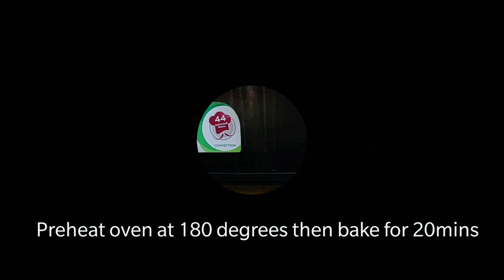పర్ఫెక్ట్ బేకరీ స్టైల్ బన్ | బర్గర్ బన్ ఇంట్లోనే చేసుకోవచ్చు|Eggless Bunrecipe| Burger Bun at home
Hello Friends...How is Today's Video on పర్ఫెక్ట్ బేకరీ స్టైల్ బన్ |  బర్గర్ బన్ ఇంట్లోనే చేసుకోవచ్చు|Eggless Bunrecipe| Burger Bun at home in telugu.

🙋New Recipe On Every Monday – Saturday@2pm.

🌸 📞 CALLME4 ID: SMARTTELUGUHOUSEWIFEOFFICIAL@cm4

🌷🌷Other Channels🌷🌷

 Home & Kitchen Products Links:

1.       Spice Rack

2.       Chef Knife

3.       Chapati peeta

4.       Chapati peeta+karra

5.       Pigeon chopper with whisker blade

6.       Vegetable Cutter

7.       Pizza Cutter

8.       Silicon Brush Set(3)

9.       Silicon brush Set(6)

10.   Kitchen sticker

11.   Kitchen Weighing scale

12.   Oven Cover

13.   Oven Stand(Space saving)

14.   Oven Gloves

15.   Silicon Gloves

16.   Apron & Fan Cleaner brush

17.   Egg Boiler

18.   3 layer Egg cooker/Boiler

19.   Cover ceiling clips

20.   Electric Kettle

21.   Wall mount Kitchen Stand

22.   CIF Cleaner for kitchen tiles cleaning

23.   CIF Multi purpose cleaner

24.   Cling Film

25.   Baking & Cooking Parchment Paper

26.   Food Colors Set

27.   Cocoa Powder

28.   Baking Powder, Baking Soda & Yeast Powder combo

29.   Baking Powder

30.   Baking Powder & Baking Soda

31.   Yeast powder

32.   Sponge Wipes

33.   Whipping Cream powder

34.   Stainless steel cooker 2 litres

35.   Stainless steel cooker 3 litres

36.   Idly Cooker

37.   Steel Kitchen Fruit Vegetable Rice Washing Basket

38.   Fruits/Vegetables/Rice strainer

39.   Fridge Mats

40.   Potato masher

41.   Potato masher & whisker

42.   Electric blender

43.   Coconut Scraper

44.   Nutri Blender with 3 jars

45.   Wash area organizer

46.   Bathroom Organizer

47.   Measuring cups(Plastic)

48.   Measuring cups (Steel)

49.   Puja Mandir

50.  Broom Stand

51. Mirror Stand

52. 3D Runner in kitchen

53. Remote stand

54. Dining table cover

55. Bamboo plant

56. Wall hanging

57. Mantra Machine

58. Command Mini Hooks

59. Ceramic Kadai

60.